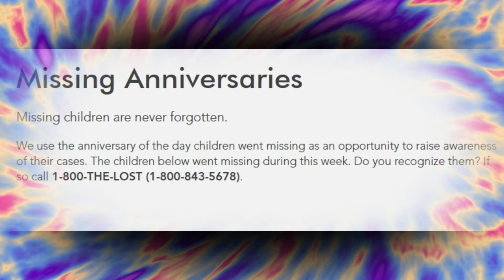Missing anniversaries of TODAY 6/16